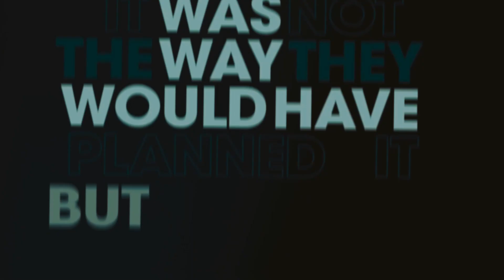SCARNOSE MEDIA: 2022 EDIT SHOWCASE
to start 2022 off with a bang, I've finished my showcase reel of my past years work! i started getting into motion graphics only early 2022 and i feel like I've gotten very far in the time being. im hoping in 2023 ill have even more to show! :)

song: goth - sidewalks & skeletons

↳ tiktok (please follow this new account, I've been banned on my last one!)